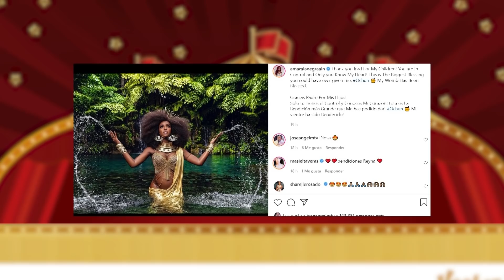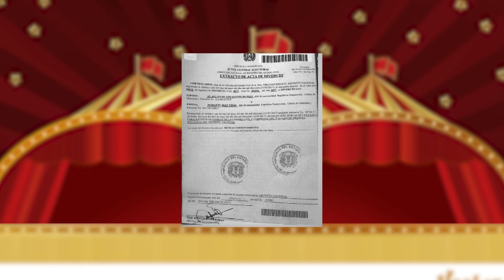¿Es Amara una ROMPE HOGAR? Aquí la Verdad sobre papá de sus hijas.